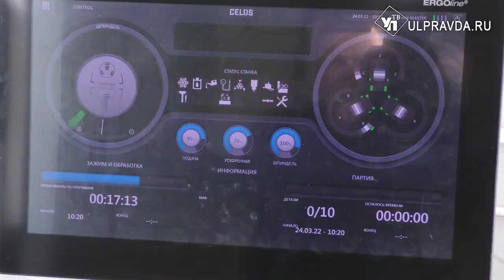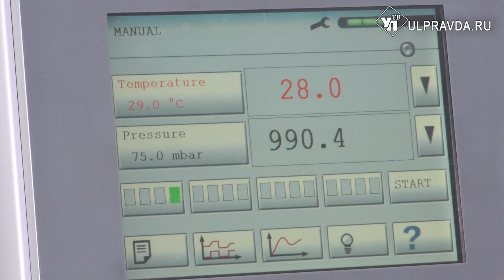Нужны кадры. Ульяновские предприятия ждут новых сотрудников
Кадровый голод не предвидится. Иностранные предприятия на неопределенный срок приостановили свою работу в России. Тем не менее, по данным минпромторга, все они сохраняют свои социальные обязательства, выплачивают 2/3 заработной платы. Чтобы исключить неприятные сюрпризы, областные компании уже сейчас готовы принять новых сотрудников. Как пример – ульяновское отделение Союза Машиностроителей. В ближайшие два-три года здесь планируют увеличить кадровый состав на 7 тысяч человек.